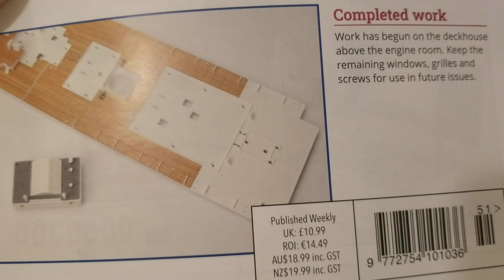titanic hachette agora models issue 51 deckhouse and other details part 2